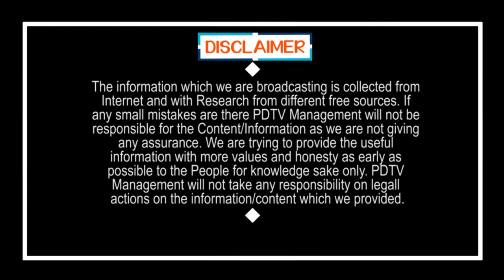జగన్ సూపర్ అంటున్న ప్రజలు | YS Jagan Public Talk